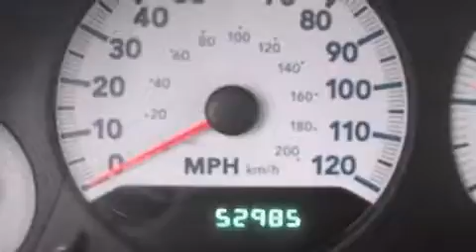2007 Dodge Grand Caravan SXT in Fort Wayne, IN 46805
Used Car Super Store
320  W. Coliseum Blvd
in Fort Wayne, IN 46805

Step into the 2007 Dodge Grand Caravan. It features an automatic transmission, front-wheel drive, and a refined 6 cylinder engine. All of the premium features expected of a Dodge are offered, including: delay-off headlights, front and rear reading lights, 1-touch window functionality, variably intermittent wipers, a built-in garage door transmitter, an overhead console, and cruise control. Storage solutions are integrated throughout the interior, demonstrating thoughtful attention to detail. Passengers in the third row enjoy seat back reclining functionality, providing an extra level of comfort and convenience. Dodge ensures the safety and security of its passengers with equipment such as: dual front impact airbags with occupant sensing airbag, knee airbags, traction control, ignition disabling, and 4 wheel disc brakes with ABS. It also arrives with a Carfax history report, providing you peace of mind with detailed information. You will have a pleasant shopping experience that is fun, informative, and never high pressured. Please don't hesitate to give us a call.